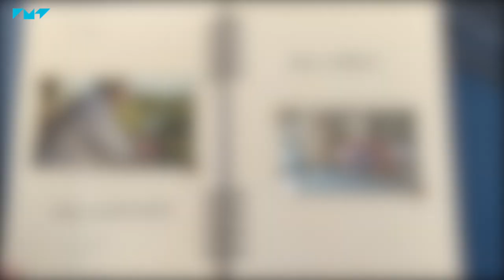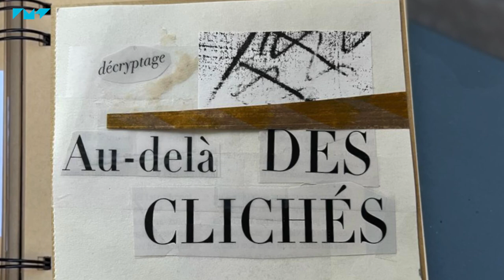Un carnet interculturel pour une mobilité universitaire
Le premier MOOC qui permet de
- retracer son expérience culturelle et linguistique en temps qu'étudiant, doctorant ou enseignant-chercheur dans l''enseignement supérieur français
- prendre conscience des enjeux interculturels de cette expérience de mobilité (réelle ou virtuelle)
- développer une compétence interculturelle en pratiquant une démarche réflexive à l'aide d'outils et de concepts
- expérimenter et initier la production d'un carnet à vocation interculturelle.